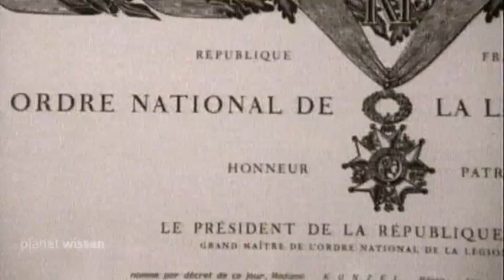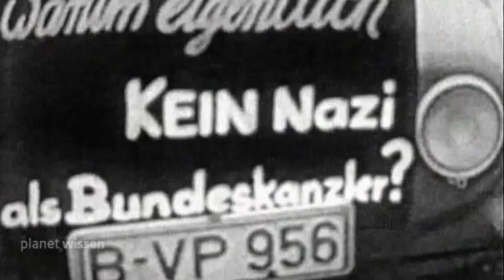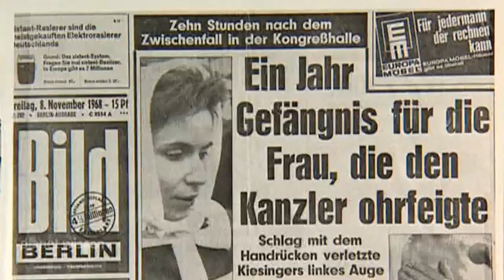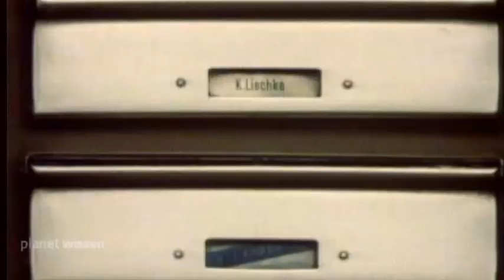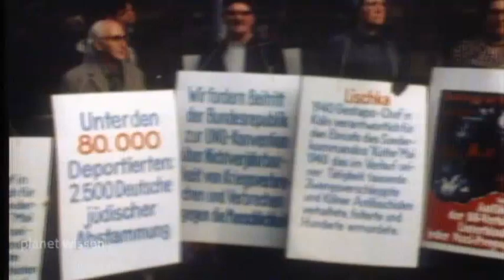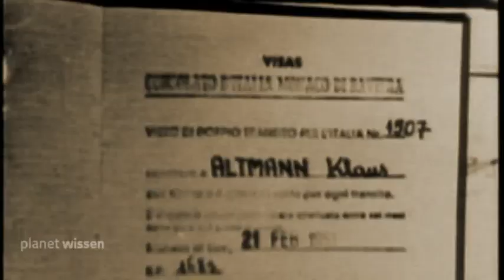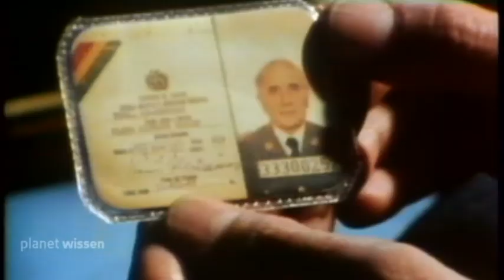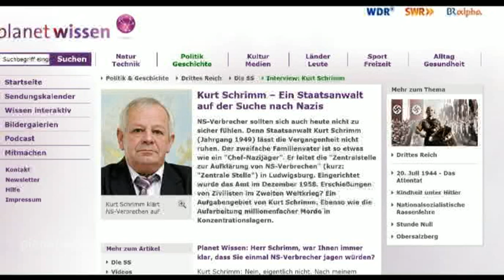Planet Wissen - Die Nazijägerin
22.03.13

Beate Klarsfeld polarisierte: In der Nachkriegszeit taten sich viele Menschen in Deutschland schwer mit ihr. Als die meisten Bundesbürger vergessen wollten, kämpfte Klarsfeld für die Verurteilung von NS-Verbrechern. "Mein Antrieb ist Gerechtigkeit, nicht Rache", sagt die Journalistin.